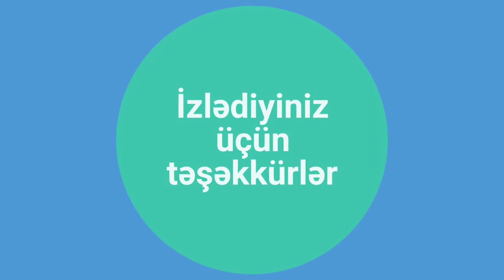Maqnit konstruktor #1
Fateh maqnit konstruktorlarla sadə konstruksiyalar hazırladı